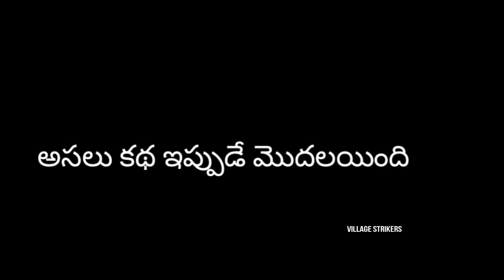Heart Beat | New Short Film 2019 | Hello Srujana | Village Strikers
Heart Beat New Short Film 2019.

This is real story.

Actors:
shiva krishna veluthuru
bhavana
Fz Bablu
ramesh kasiravena
naveen

Direction:
Shiva krishna veluthuru

cinematography:
Arif Mohmmad

Producer:
Allam Dinesh